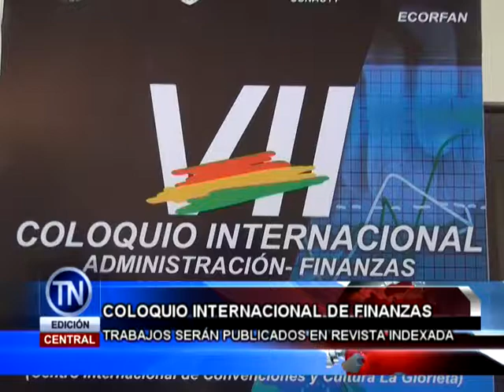ECORFAN International Colloquium Administration - Finance - Marketing & Business Management-USFX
María Ramos-Escamilla.ECORFAN International Colloquium Administration - Finance - Marketing & Business Management-USFX. Conference, 2017, C-17: 2´18"